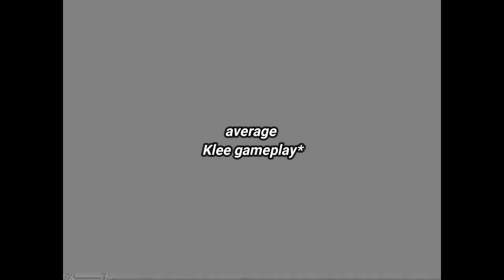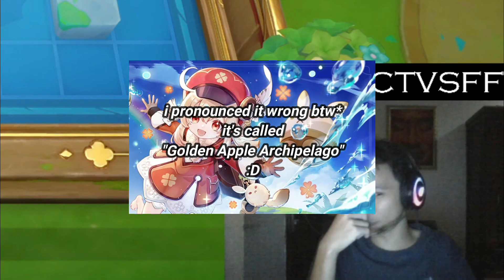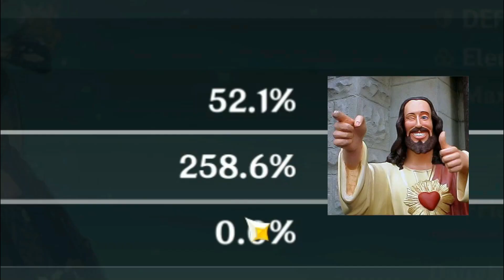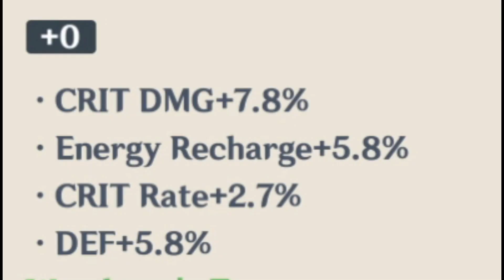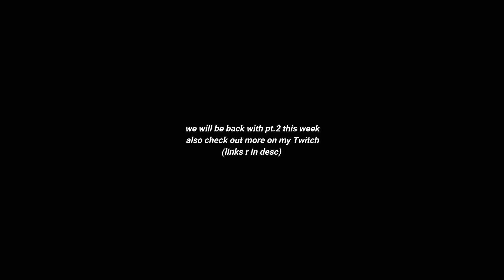will Hoyoverse give me C1 Hutao?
where is my C1 Hutao?